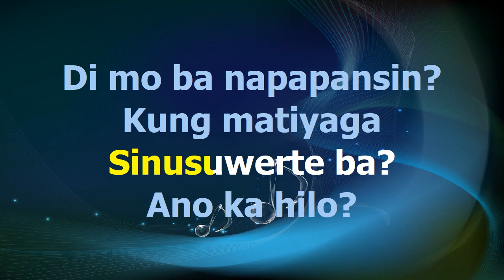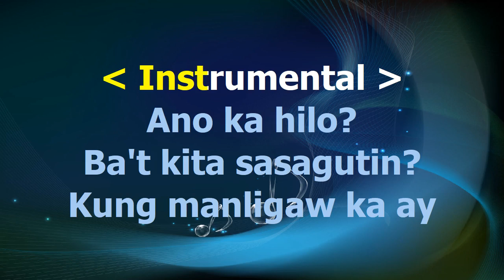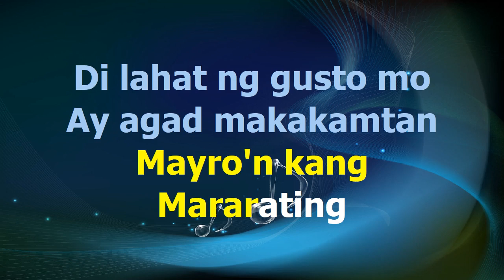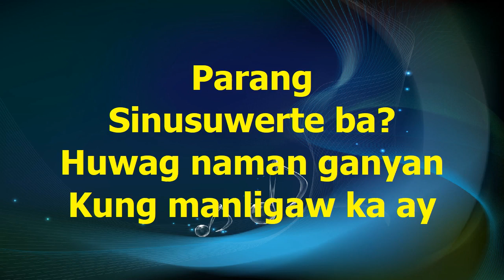Ano ka hilo